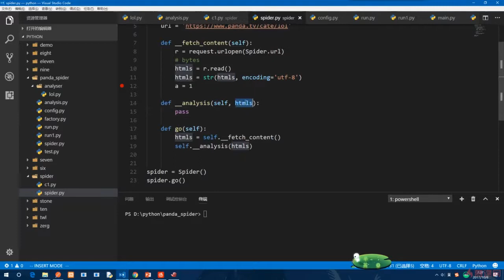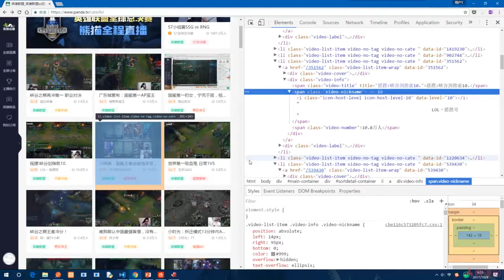13.4 HTML结构分析｜实战：原生爬虫｜Python3.8入门 & 进阶 & 原生爬虫实战完全解读